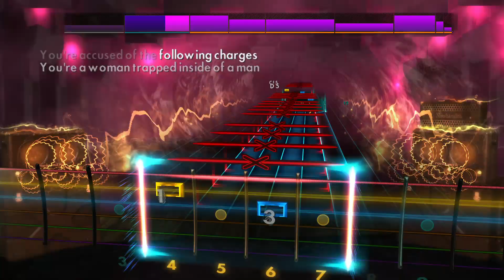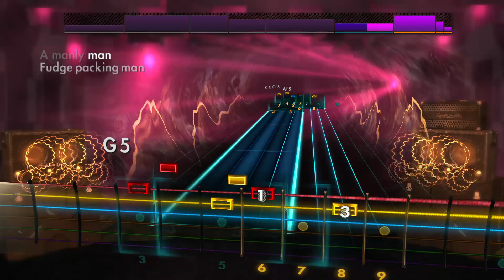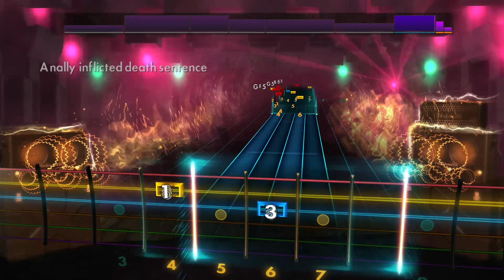Method Of Destruction - A.I.D.S. | Rocksmith CDLC